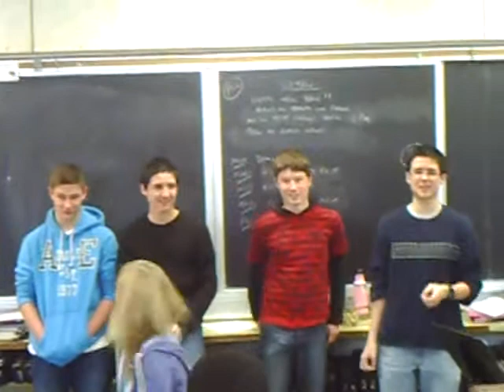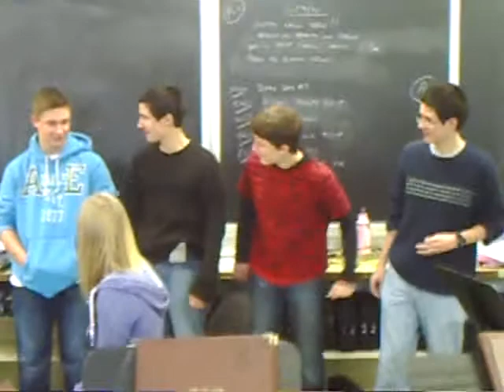ENSS Irish drinking song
me and some friends did this at the end of music class